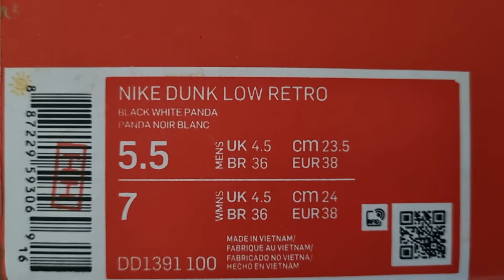recensione unboxing nike dunk low retro black & white